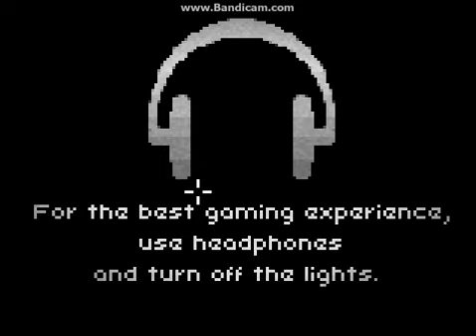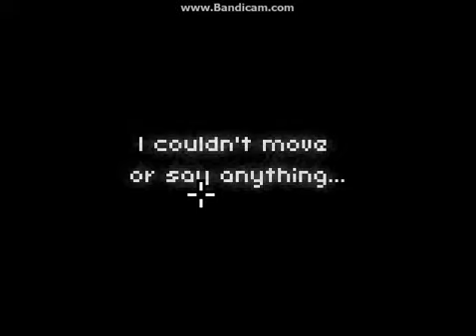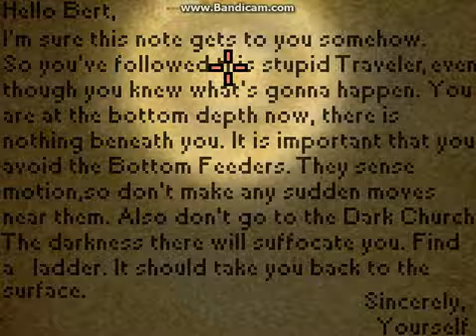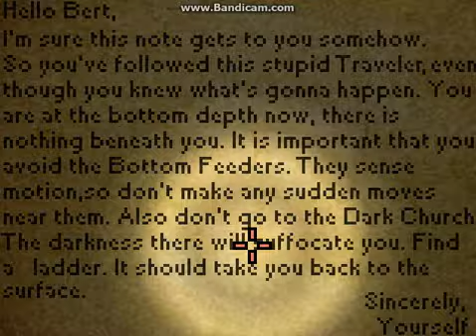The Deepest Sleep Part 1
ok guys today i play for you : The Deepest Sleep